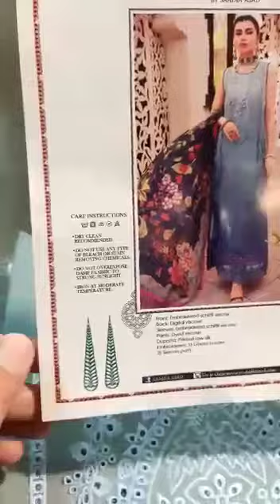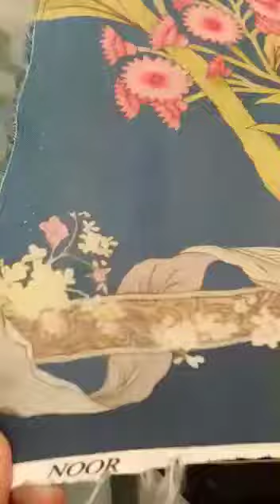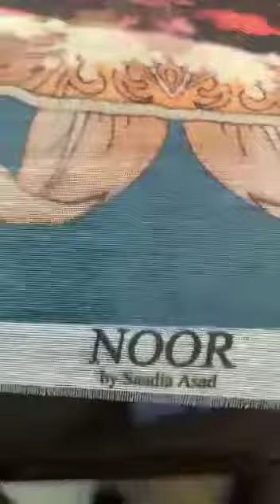Noor by sadia : D12